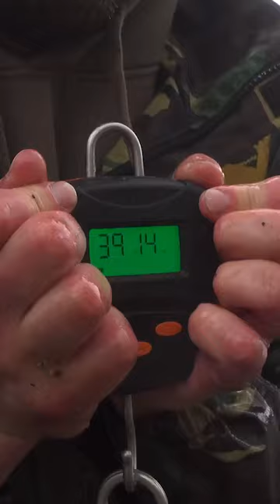Carp fishing - Matt Forshaw - Vlog 5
GT Speero angler - Matt Forshaw takes a trip across the channel in his latest vlog series - battling storms and netting some big carp! Now on our main GardnerTV channel.